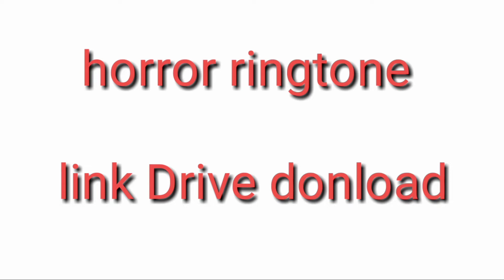( Top 5 danger ringtone 😈 (with download link)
Hyy
   Friends